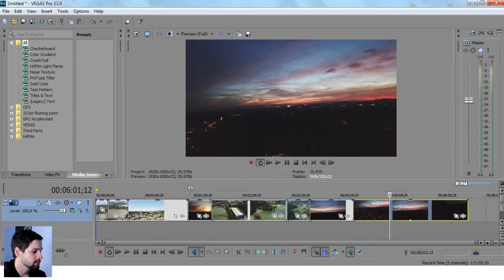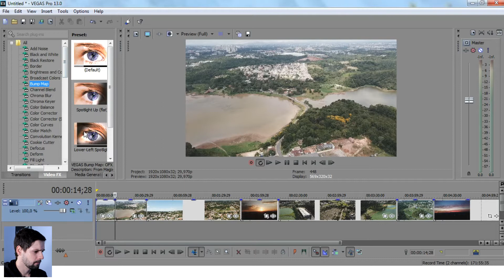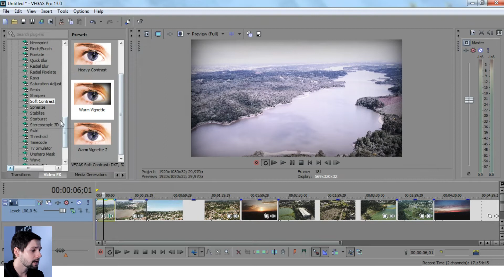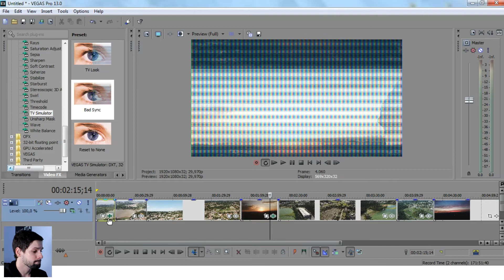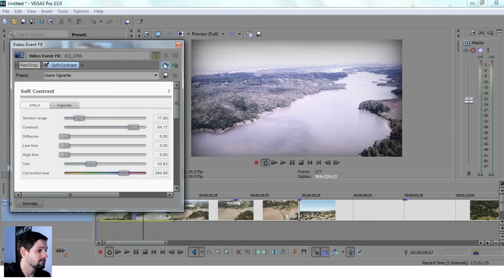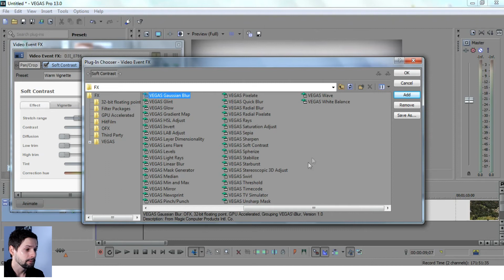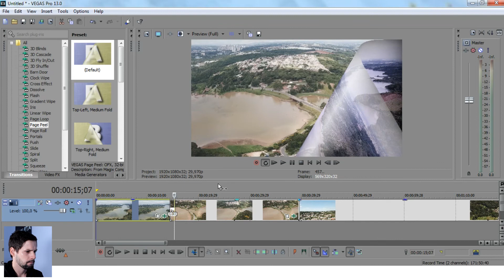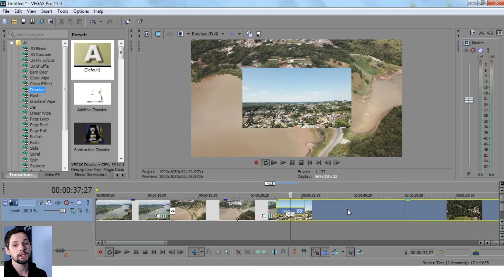Curso de Sony Vegas | Sexta Aula - Transições e Efeitos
Olá Pessoal! Eu preparei um curso básico de Sony Vegas, separei as ferramentas e os atalhos que eu mais utilizo dentro do Sony Vegas para passar pra vocês. São nove aulas com os conceitos mais Básicos do Sony Vegas, espero que gostem!
Sexta Aula - Transições e Efeitos

Meu nome é Felipe Wessler e sou diretor da Cooperativa Cwb Films, aqui nesse canal vou postar alguns dos meu trabalhos como filmes, média metragem, curtas metragens, webséries, esquetes e trabalhos de atores e atrizes. Alem disso vou contar um pouco de como é ser um cineasta e videomaker, trazendo tutorias de cenas, efeitos, roteiros, produção audiovisual, sony vegas, photoshop, after effects, entre outros.